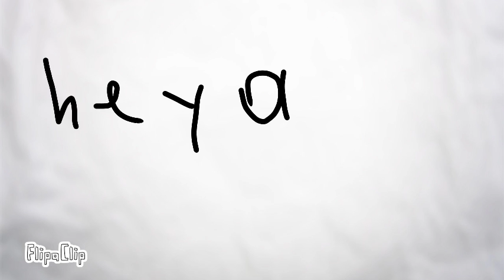Another Contest! (plz post on YT no apps or hangouts or whatever)